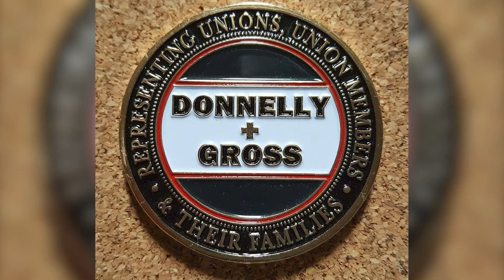Donnelly & Gross - WUFT's Greater Good - Program Funder